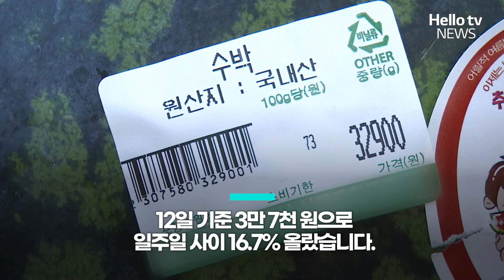미쳐 날뛰는 수박 가격 얼마까지 오를까?ㅣ#자막뉴스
최근 잦은 비로 인한 일조량 부족으로 창원지역 겨울 수박 농가가 울상입니다.
반면 수박 가격은 계속 오르면서 소비자들의 부담은 커지고 있습니다.